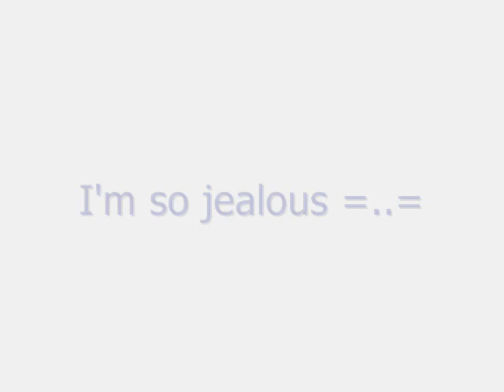MMV: Love You So